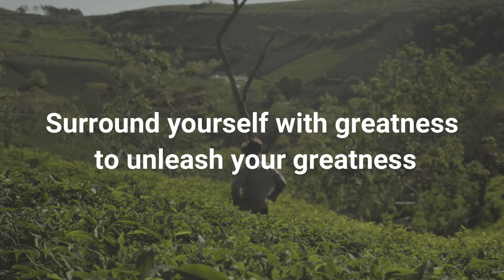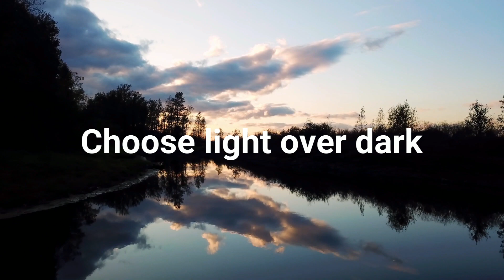10 Rules For Success In Life | Best Habits for Success.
10 Essential Rules For Success In Life.
1. Live with integrity.
2. Do what it is that ignites your soul.
3. Find mentors and role models
4. Grow 1% every day.
5. Surround yourself with greatness to unleash your greatness.
6. Embrace failure.
7. Give more than you take.
8. Eliminate the bad apples.
9. Choose light over dark.
10. Live with a warrior spirit.

Get Motivated. THINK!